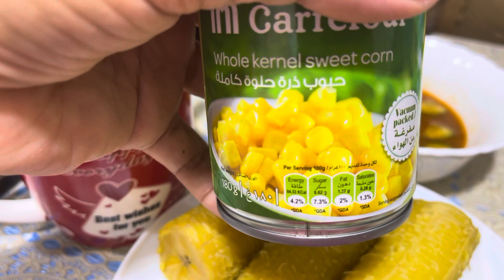Snacks muna dalang panihapon